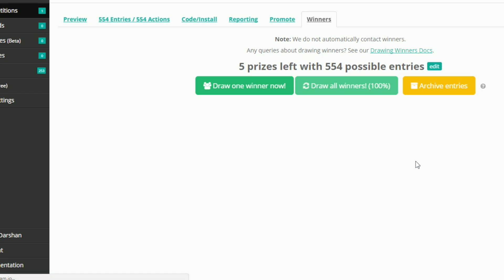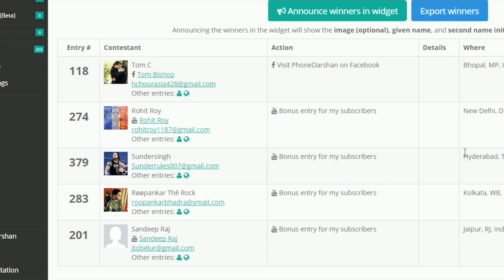Giveaway Result. Congratulations to the Winners !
Congratulations to all Winners ! Aasha karta hun, aap is result se satisfied honge. Jo subscribers win nahi kar sake hain wo neerash na hon, unke liya main aur contests laata rahunga.